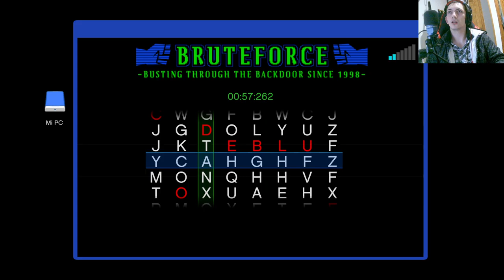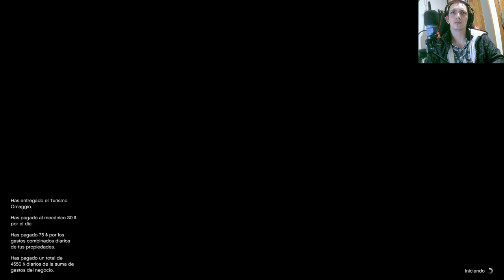Grand Theft Auto Online: El Robo del Pandillero - Completa el Golpe en esta Épica Serie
Únete a la acción en Grand Theft Auto Online mientras nos sumergimos en el emocionante atraco del pandillero. En esta serie, nos embarcamos en la misión de completar el golpe con astucia, estrategia y adrenalina. ¡Descubre todos los detalles de esta épica travesía criminal y prepárate para la acción sin límites en el mundo de GTA Online!